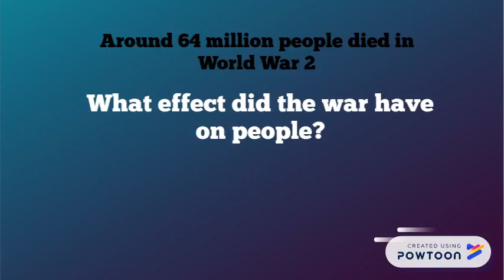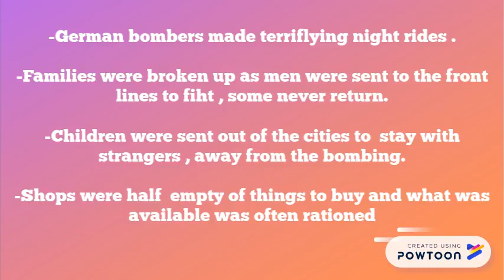THE SECOND WORLD WAR